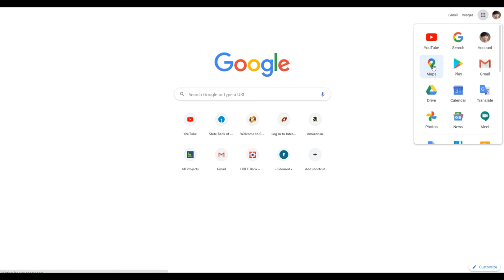A Road Trip to Shivanasamudra | Nearest Waterfall to Bangalore | Family Road Trip | Waterfalls